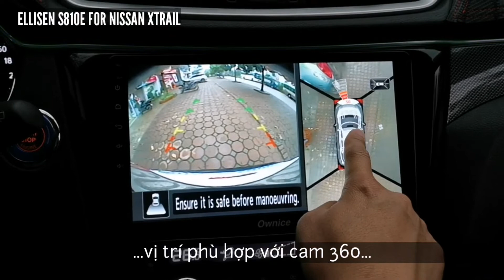Cảm biến đỗ xe zin cho xe X Trail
Cảm biến đỗ xe hiển thị màn hình android với nút bấm Zin, mắt cảm biến Zin cho xe Nissan Xtrail